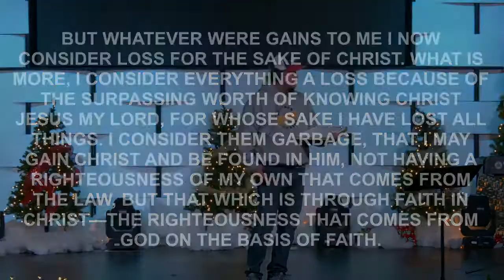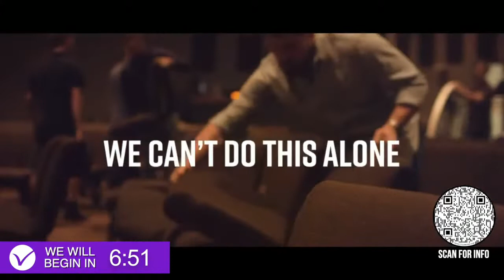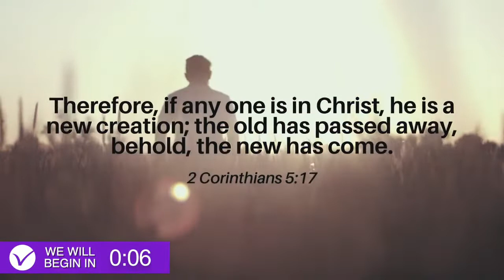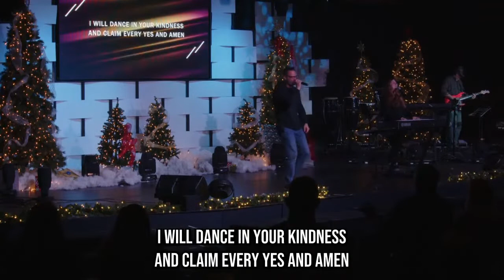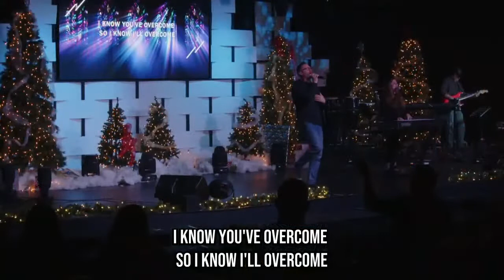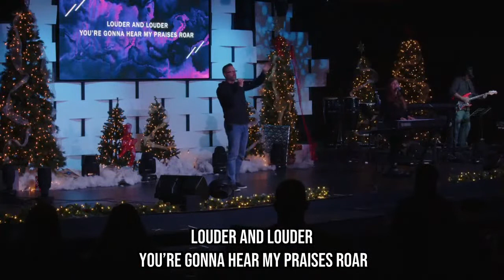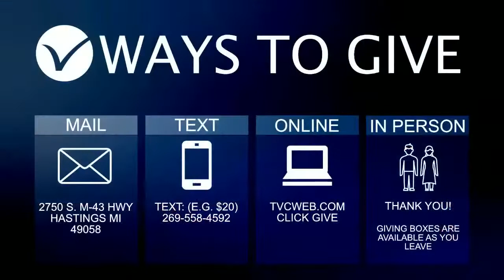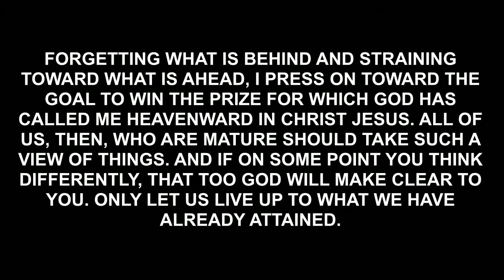Leave Nothing Undone - Erica Schaefer